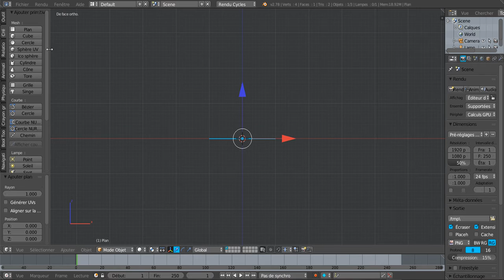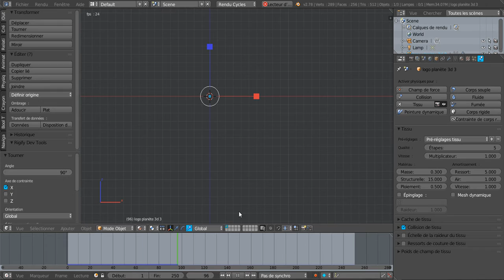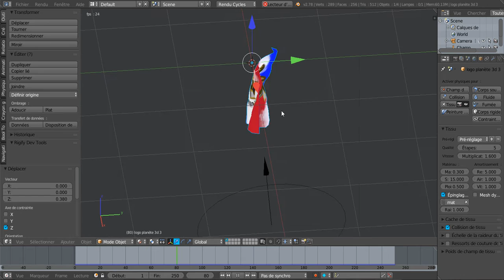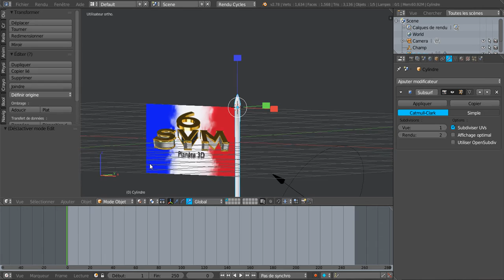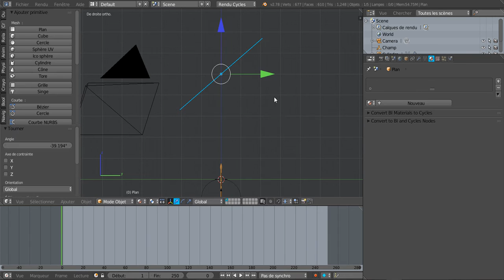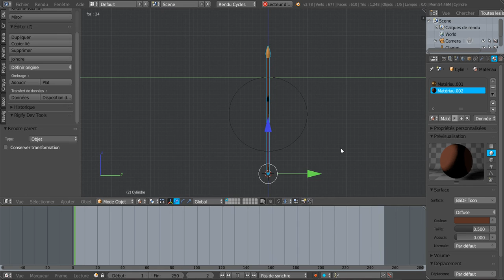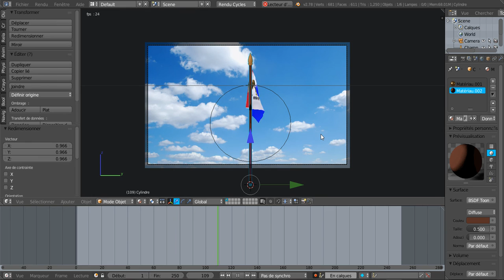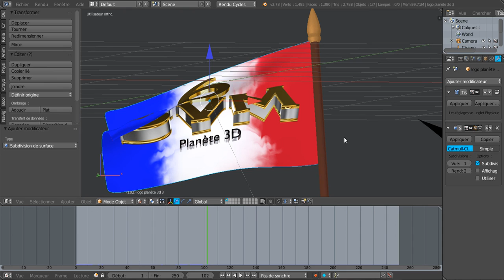Drapeau Animation Blender 3D Tutoriel Français SVM6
Description:  Modéliser et animer un drapeau avec Blender 3d.